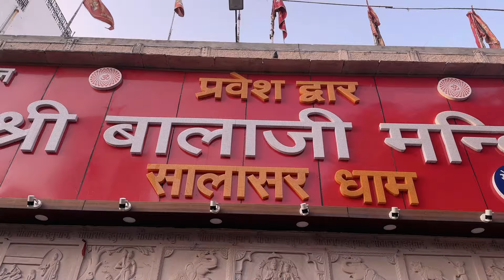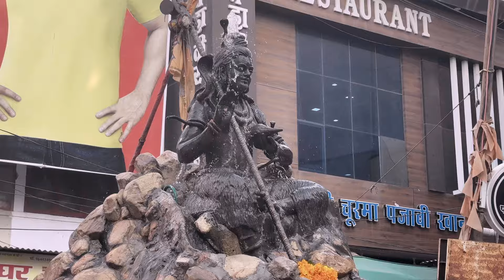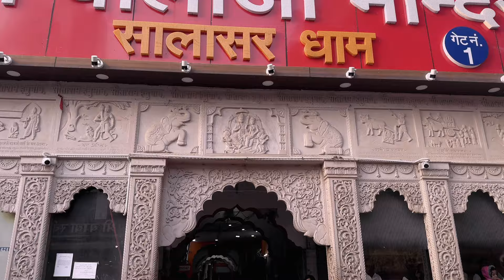आओ चले बालाजी धाम सालासर🙏🌹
सच्ची भावना और श्रद्धा से आओगे तो मनचाहा फल पाओगे 🙏youtubevideo